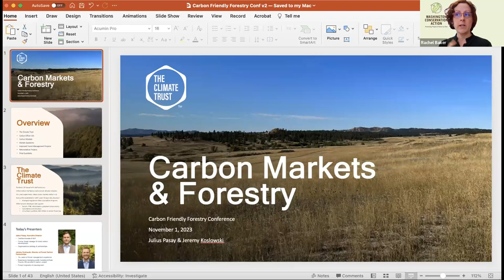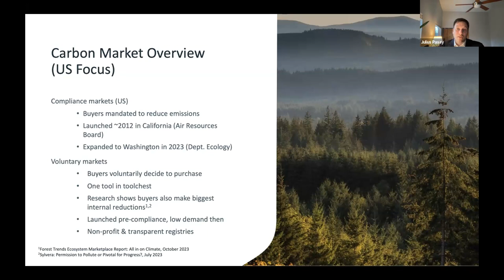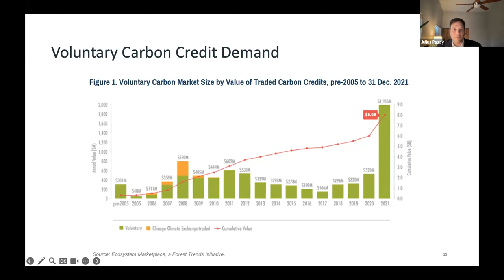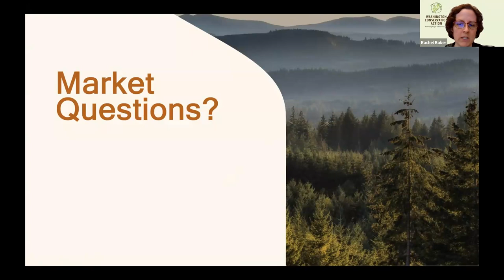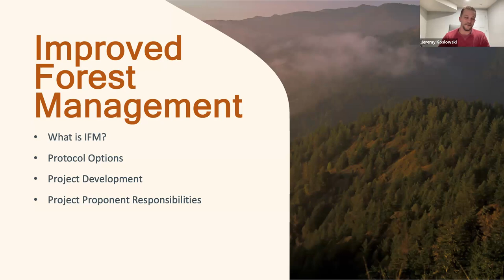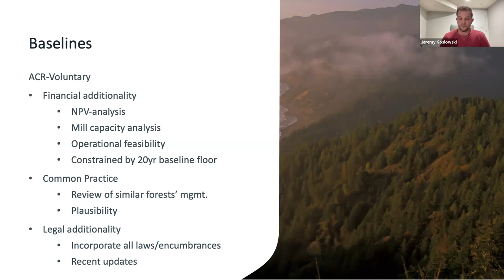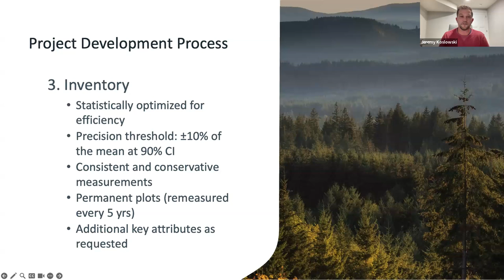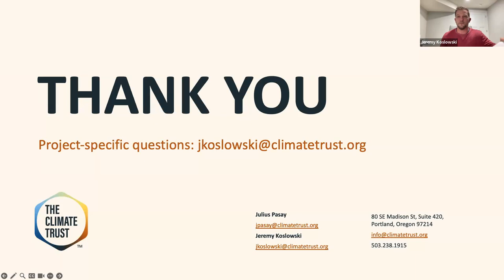Day 1 Session 3: The Climate Trust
2023 Carbon Forestry Friendly Conference Day 1: Nov 1, 2023

Carbon Markets for Forest Management: State of the Market, Julius Pasay & Jeremy Koslowski, Climate Trust — Carbon Friendly Forestry Conference 2023